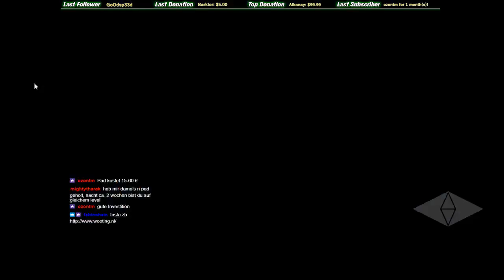PEC Professional Enduro Cup 13.06.2018 [ENG]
Hey guys,
usually doing well on Firestorrm maps. How will it be this time?
This time I’ve been in Teamspeak alone.

What is the “PEC – Professional Enduro Cup” about?
Mode: Endurance
Game: Trackmania²
Envi: Stadium (Multistyle)
Date: Wednesday at 20:00 CE(S)T, weekly!
Length: 60-90 minutes
Players: 60-100
Maps: unkown (15min warmup)

This cup uses a special script. It consists of 10 rounds. At the end of each of these rounds you get points regarding your placement. One round is finished, when all players (except one) are knocked out. We are driving on a Multilap-track consisting of different styles (Dirt, Tech, …). All players start together. When the leader crosses a Checkpoint, there’ll be a timer running to zero. All other players need to reach that CP as well, before time is over. If they are too slow, they are knocked out and are forced to spectate the rest of the round. The timer becomes smaller the more CPs have been crossed.

This cup rewards players, who handle different styles, learn tracks fast, and play consistent. The winner will be the driver with most points after all the 10 rounds.